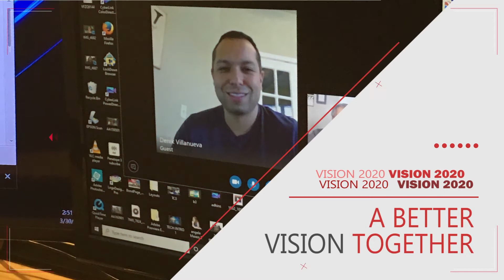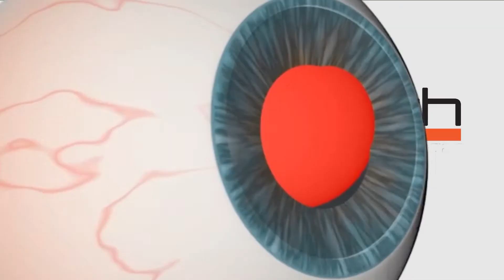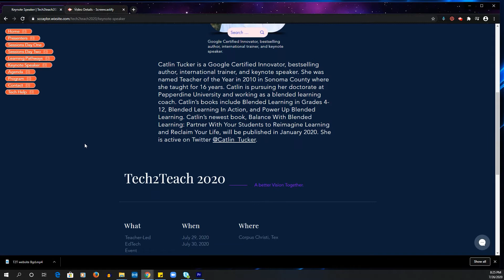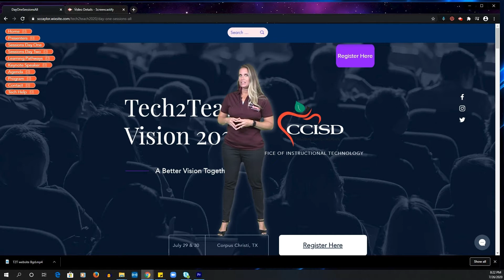Tech2Teach 2020 ONLINE OPENING PRESENTATION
Tech2Teach 2020 Online Opening Presentation Video! Tech2Teach is online and starts today July 29th thru July 30th.  Two days of online sessions on technology for the classroom.  Cary Perales, Director of Instructional Technology / Rene V. Pantoja, Digital Media Producer for Instructional Technology.